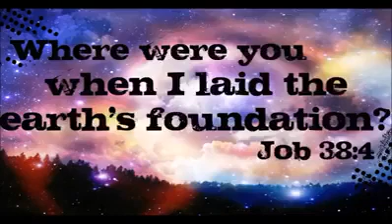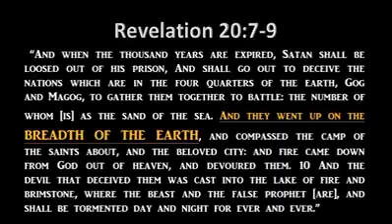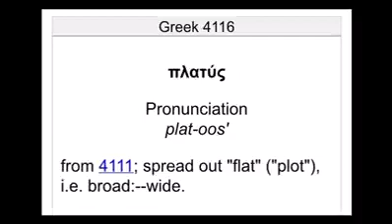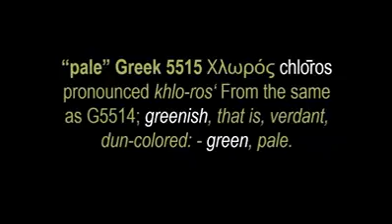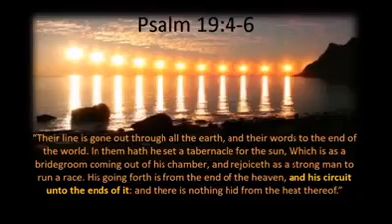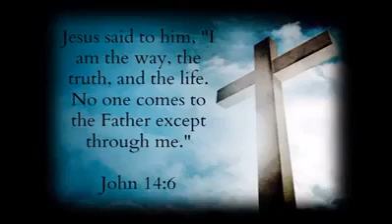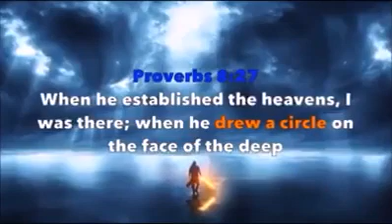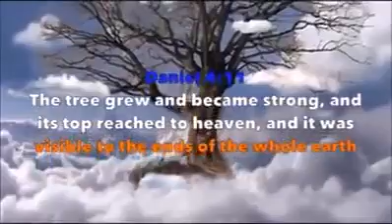Flat Earth | Bible Translations Decoded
Explains Bible Relations to Flat Earth, Decoding Translations & meanings

Verses from Various books, explained
Revelations & Four horsemen Discussed
"Pale horse" explained to be green, with ties to Muslim Religion